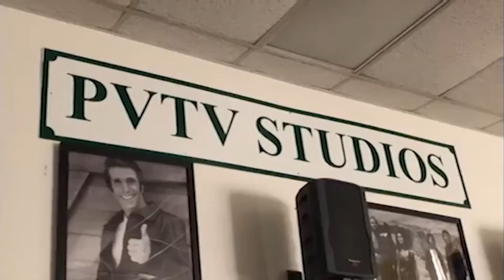GMH Opening 1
Produced by Alex Paese and the cast and crew of GMH 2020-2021